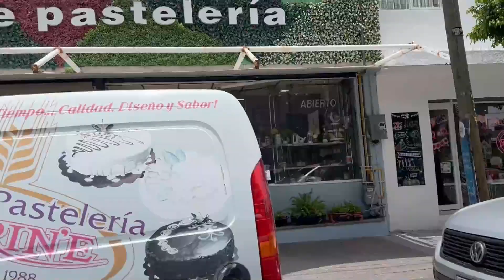DENUNCIAR PARA HACER FRENTE A EXTORSIONES A COMERCIOS SALMANTINOS